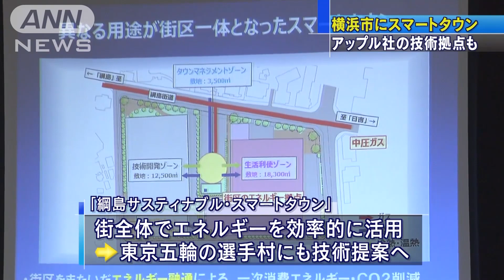エネルギーを効率的に 横浜市にスマートタウン計画(15/03/25)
パナソニックと野村不動産は、横浜市港北区に、環境に配慮したスマートタウンを建設すると発表しました。アップル社の技術開発拠点も造られます。